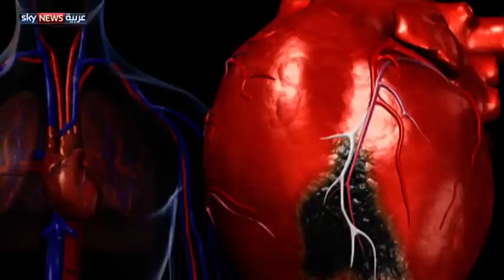دراسة: تحليل الشعر يكشف الأمراض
كشفت دراسة هولندية جديدة نشرتها مجلة الغدد الصماء الأميركية، أن تحليلا خاصا بخصلات الشعر يمكن أن يكشف عن احتمال اصابة الفرد بمجموعة من الأمراض، أهمها أمراض القلب.